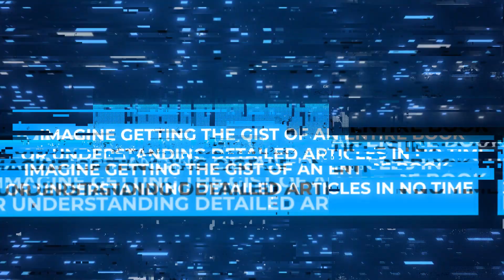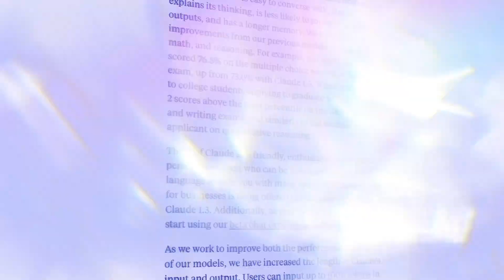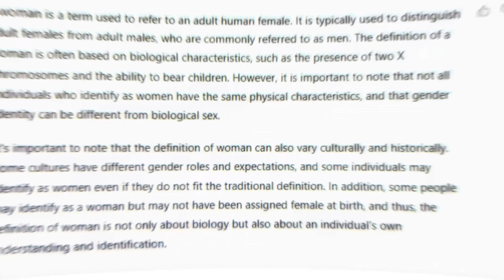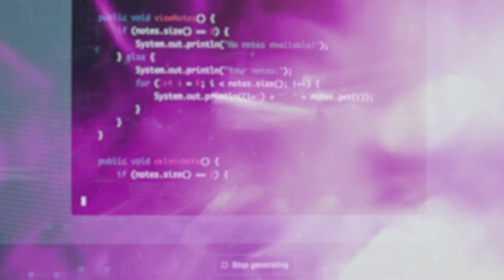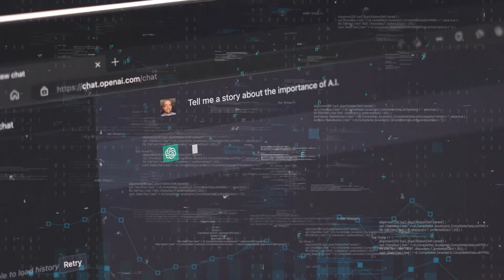Does the FREE Claude 2 AI Chatbot Outperform ChatGPT?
Artificial Intelligence has been evolving at an astounding pace. From solving complex algorithms to mimicking human-like conversations, AI has made significant strides. Now, with the introduction of Claude 2 by Anthropic, the AI chatbot world has been set ablaze. But the question is will it outperform Chat GPT?